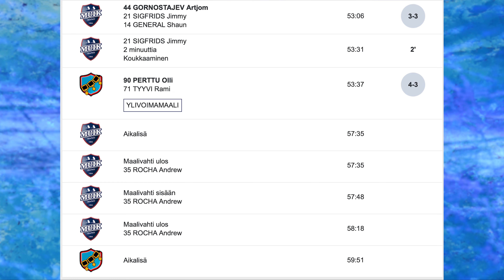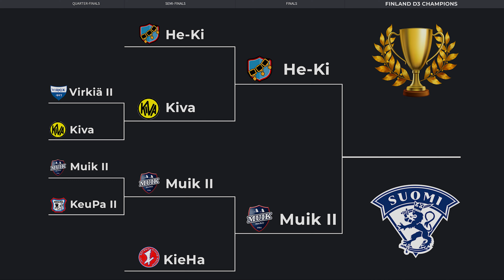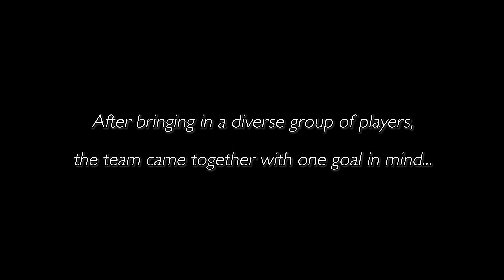Finland 3 Hockey Finals - Muik vs. HeKi SEASON FINALE | S1 Ep. 22